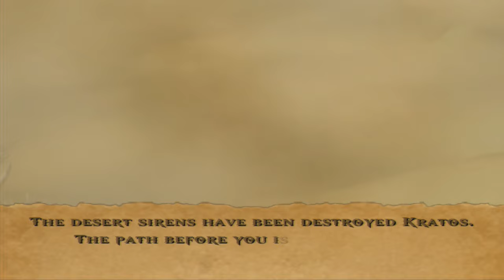Let's Play God Of War (BLIND) Part 7: SEWERS, SANDS, AND SIRENS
These are the tales of the Ghost of Sparta.  Through hellfire and brimstone.  Also piss, shit, and sirens.